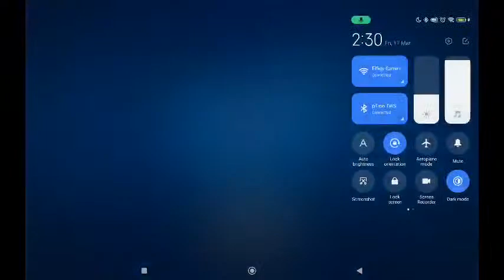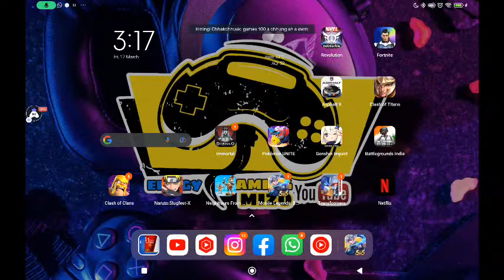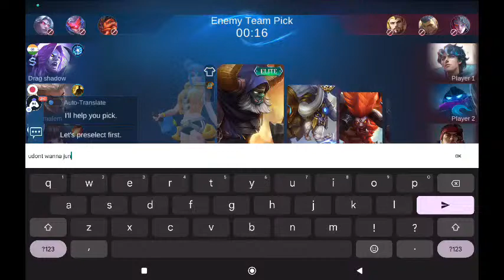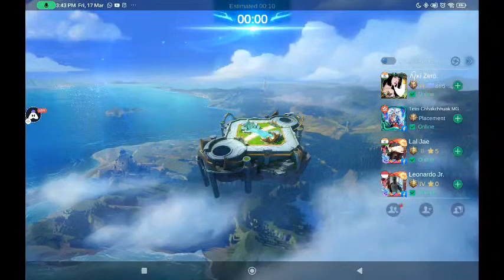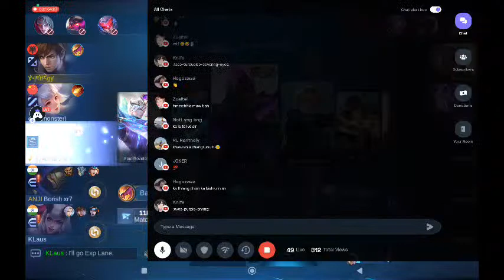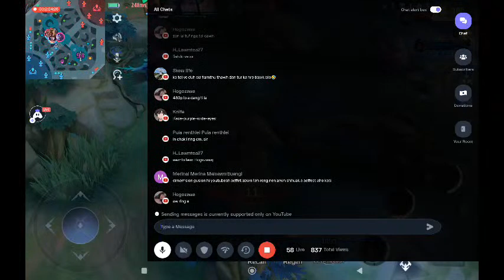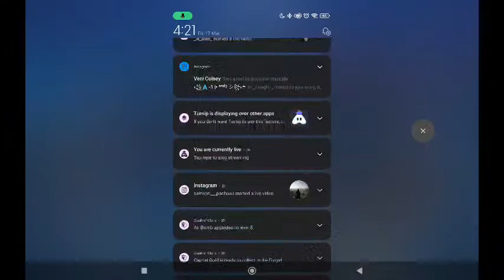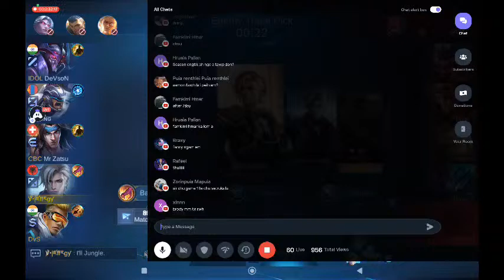Effigy enjoying Leave from work | Eng game pawh hi hun awl hnawh khah nan chuan alo nuam vek mai